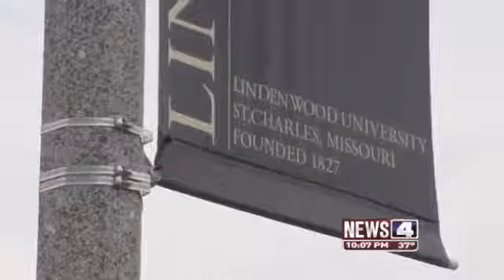Video Sicko HIV Positive Man Secretly Records Himself Having Unprotected Sex With More Than 30 Peo